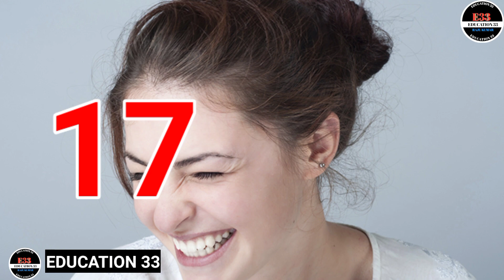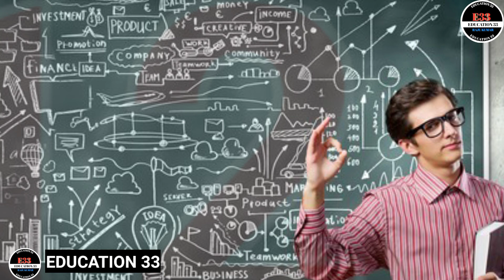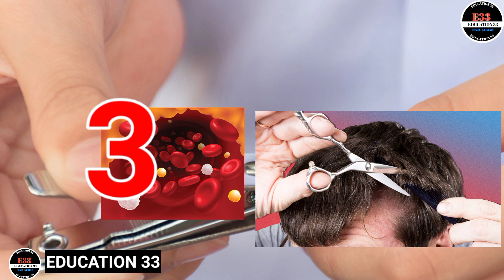नाखून काटने पर दर्द क्यों नहीं होता है | Nakhun Katne Par Dard Kyon Nahin Hota Hai |20 Amazing Facts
hello friends aaj ki es video me hum bataye hai 20 amazing facts jo ki bahut hi majedar video hai to last tak jarur dekhna...

▶QUIRES
○amazing fatcs
○random facts
○facts knowledge
○education 33

Video is for educational purpose only copyright disclaimer under section 107 of the copyright act 1976, allowance is made for "fair use" for purpose such as criticism, comment, news, reporting, teaching, scholarship, and research. fair use is a use permitted by copyright statute that might otherwise be infringing.